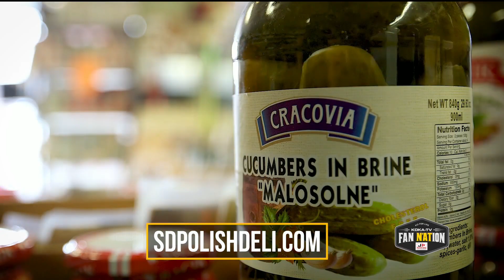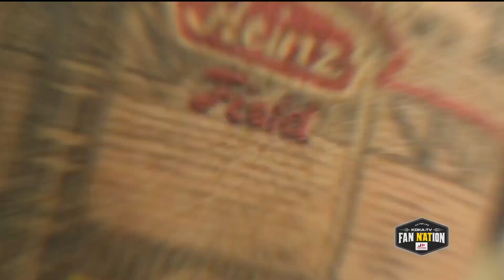412 For Life: Party Cake Shop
We here at Fan N'ATion are gearing up for Fat Tuesday so we check in with Scott Smith of Party Cake Shop and how they're cooking up some Pączki!